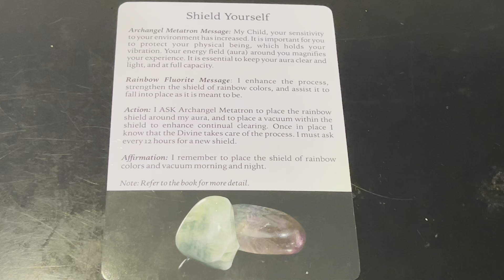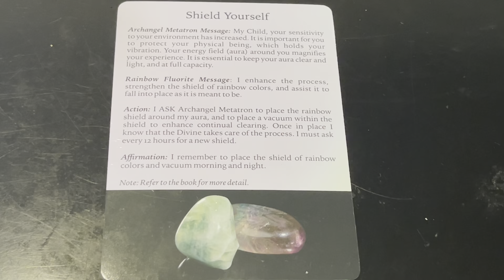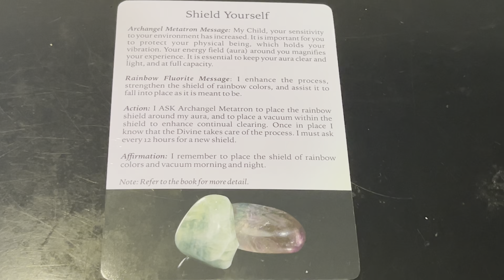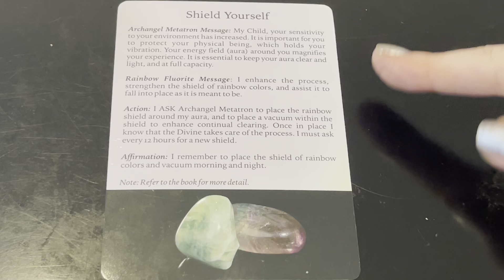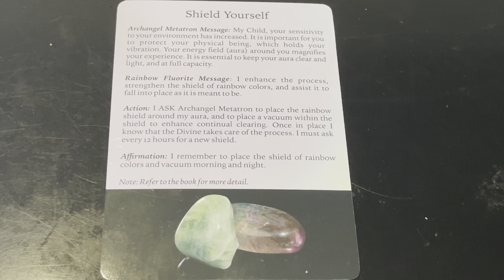How To Shield & Protect Your Energy! - With Adding Many More Layers Of Love!-Spirit Message/Tip!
This really helped me to see! To see clearly in my life on how I was not shielding or protecting myself..and when I mean myself I even mean my shielding and protecting my energy! So I am sharing it here how you can walk step by step with more layers of love, protection, positivity, optimism and trust and more! You can see what may have penetrated that shield and how to get rid of it or fix that or even how to just put up another layer and keep going forward!

So what does this even mean? -This just becomes so clear and you start seeing this everywhere!

when you walk this way..get used to walking this way..with a shield of many layers ..you can more easily decipher if something hits that ..what it’s trying to penetrate…how is it trying to effect you in the moment..it’s not what they say but the energy behind it…it’s very clear..undetected it’s very effective too.
Did they just hit you with a ride of negativity? a ride of fear? a fear of fearing the unknown? A ride that you need this or them? The rides can be endless…depleting..discouraging..just down down down you go!

You already are divinely connected…you already are equipped with answers …you already know the way that is right for you..you need encourage love support all along the way..and to do it with many layers of love optimism and trust all around you!
To Walk powerfully ..even through the unknown at times..towards better!

Shield & protect your energy!
Pay attention to how something feels..
Feel the under currents of energy..trying to pull in…and to what end?
When you feel this ..and you will..you will get out much sooner!

Walk on with even more layers of love optimism and trust!
Add another layer after every time you have felt like you’ve been hit with something!
It should feel like you have a shield made up of many layers of love optimism & trust ..then another layer of love trust and hope and another..so that shield in effect becomes a large bubble…
This is how to shield & protect your energy & walk on with many layers!
Shields built this way… with many layers  …are much harder to penetrate!

What’s your shield made of?
Mine has layer of divine love..layer of trust..layer of optimism..layer of hope…layer of power..layer of protection…Layer of connection…layer of positivity…maybe I’ll go back to another layer of love…
How are you constructing your shield & protection?
Do you examine the holes if something penetrates?
You will feel it and can meld it!
Add a layer whenever you need it!
Yes expanding and building and growing your shield with many layers for protection of your energy!
And then ask yourself how do you feel now?

You will feel different…knowing you are shielding & protecting your energy with many layers!
Not only do you feel protected but you are there when you feel something penetrate and know what to do!
Add another layer for yourself!
Do you need to add another layer of trust? Another layer of love? Another layer of protection? Another layer of hope and optimism!?

You will feel you are living differently when you are shielding & protecting your energy with many layers!
You will feel more love, peace, calm, serenity, trust, optimism, hope, and yes more love again.
It’s layers and layers of all that around you..just as it should be! ❤️

Cards used- *Shield Yourself*
Divine & Crystal Vibration Oracle Cards-Inspire Change & Healing

For more *Free Spirit Messages/Tips*